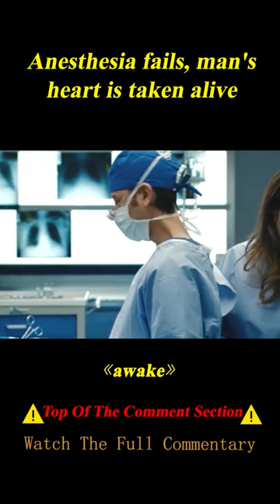Guy's Anesthesia Fails during Surgery, Awake to Feel Himself Being Disemboweled 3/3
Summary:A wealthy young man undergoing heart transplant surgery discovers that the surgical team intend to murder him.

Director
Joby Harold
Writer
Joby Harold
Stars
Hayden Christensen,Jessica Alba,Terrence Howard

Movie Name: Awake